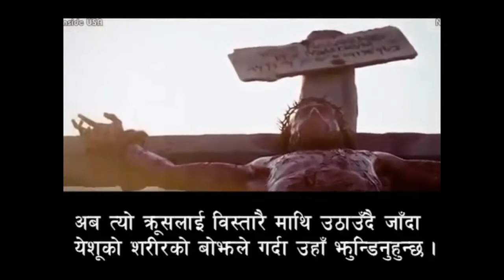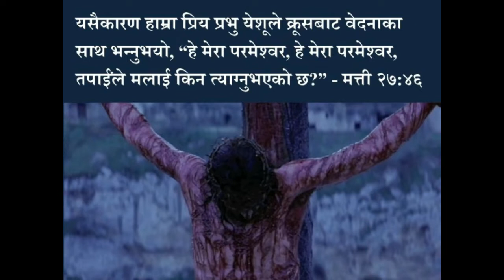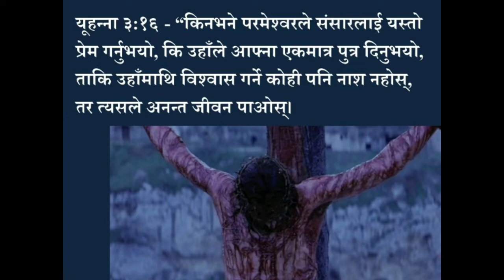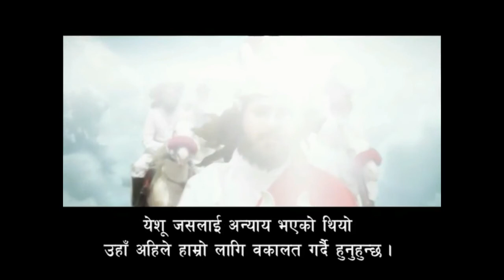4 Death on the cross Nep Brief